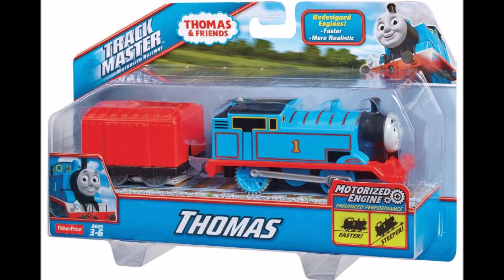プラレール きかんしゃトーマスシリーズの歴史 Plarail Thomas History